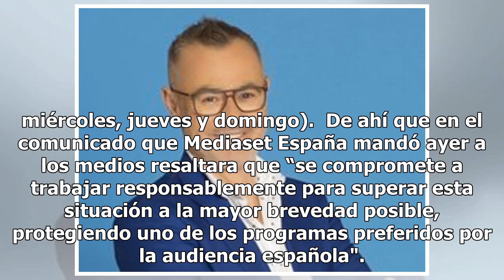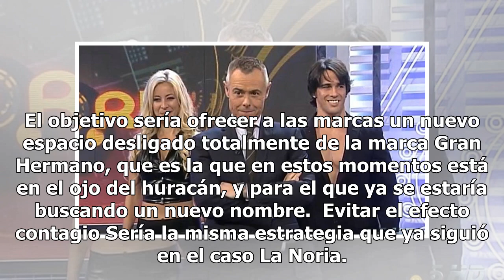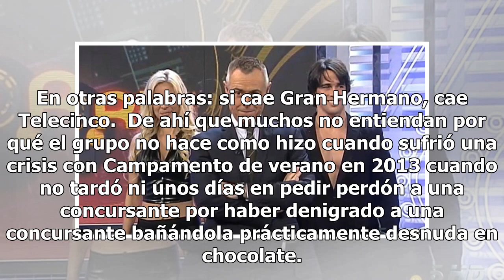Por qué la fuga de anunciantes de 'GH VIP' es más grave que la de 'La Noria'